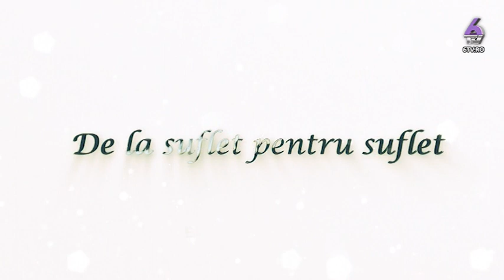DE LA SUFLET PENTRU SUFLET 2017 12 10 - Tipuri de personalități:Mercurian și Venusian